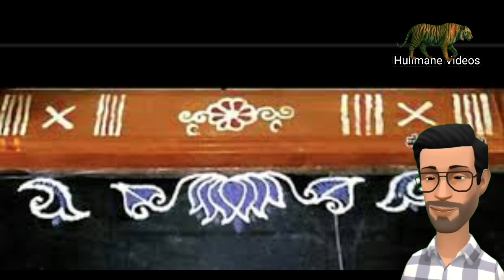ಮನೆಯ ಹೊಸ್ತಿಲನ್ನು ಪೂಜಿಸುವುದೇಕೆ? | ಹೊಸ್ತಿಲಪೂಜೆಯನ್ನು ಮಾಡುವುದರಿಂದಾಗುವ ಪ್ರಯೋಜನಗಳೇನು ಗೊತ್ತಾ? | useful tips